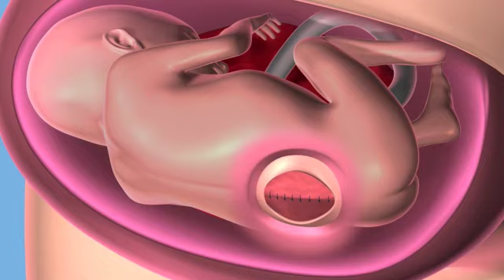Técnica a céu aberto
Entenda como  realizada a técnica a céu aberto para cirurgia de mielo